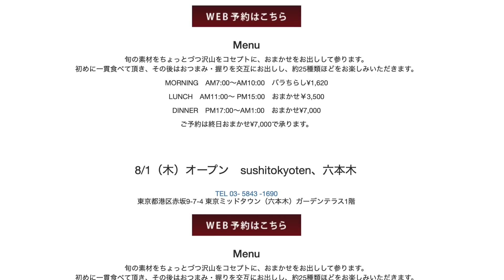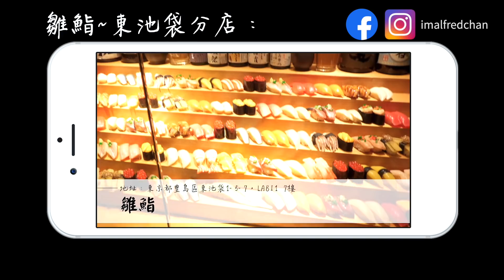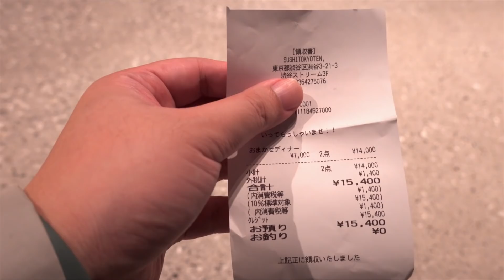【有碗話碗】東京平民級Omakase，￥7000日元吃伊勢蝦、海膽、鮑魚、拖羅！壽司天Sushi Tokyo Ten，抵食！日本自由行必吃美食！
大家留意中午￥3500日元，是walk in 的價錢，如果預先訂位，和晚餐價錢一樣。另外，omakase的餐單每天不一樣，吃的是時令食材，不一定和片中相同。有關訂位及其他資訊，請直接向餐廳查詢。

壽司天Sushi Tokyo Ten
地址：
東京都渋谷区千駄ヶ谷5-24-55ニューマン2F
東京都港区赤坂9-7-4 東京ミッドタウン（六本木）ガーデンテラス1階
東京都渋谷区渋谷3 丁目2 1 番3 号渋谷ストリーム3 F

本影片為真實自費食評，並非廣告或鱔稿。
食評只反映當日食物質素及本人主觀感受！
最新價格及訂位詳情，請自行向餐廳查詢。